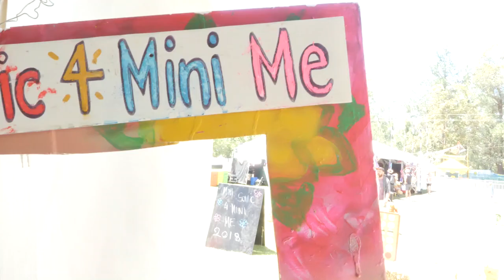Minisonic 2018 - 10 years of Subsonic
Saby Magica tells us about the development of the Minisonic within the Subsonic Festival until here, 2018, where the Festival celebrates its 10th year of awesomeness :)